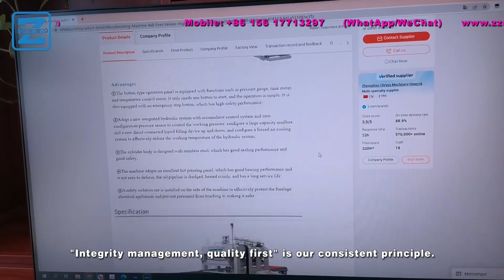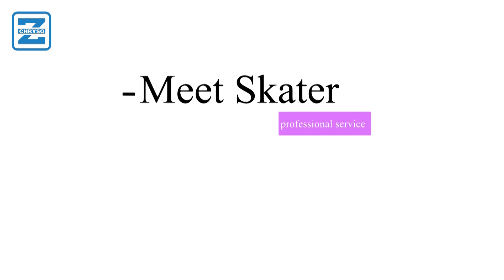Automatic wood finger joint machine production line factory video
Jointing length:2500mm/3000mm/6000mm/12000mm
Pressing Thickness:60mm
Jointing width:260mm
Feeding speed:25m/ Min Frequency
Product description: This machine can be used for shaping teeth and connecting of waste wood for woodworking and furniture factory.It is suitable for the reprocessing of waste engineering wood.

China finger joint machine finger joint assembly line
Full-Automatic Finger joint line